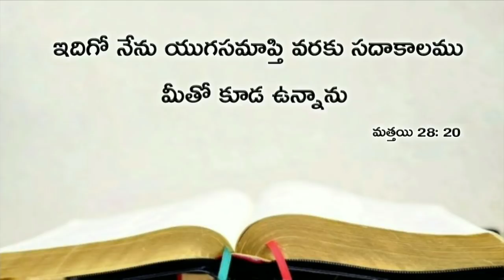Today's promise 26.03.2019